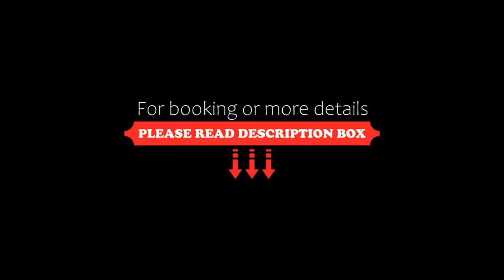Historisches Hotel Restaurant Bären, Kiental, Switzerland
About Property:
This is a friendly hotel in the middle of a small village surrounded by beautiful mountains Here you can try our specialities from the kitchen and cellar.
Our hotel's rooms are all equipped with common facilities and some with Satellite TV. There is also a lift for your convenience.
Property Type: Hotel
Address: Griesalpstrasse 60, 3723 Kiental, Switzerland
Searching For
1. Historisches Hotel Restaurant Bären - Kiental - Switzerland
2. Historisches Hotel Restaurant Bären - Kiental - Switzerland Address
3. Historisches Hotel Restaurant Bären - Kiental - Switzerland Rooms
4. Historisches Hotel Restaurant Bären - Kiental - Switzerland Amenities
5. Historisches Hotel Restaurant Bären - Kiental - Switzerland Offers and Deals
Audio Credit:
Track Title: Reasons To Hope
Artist: Reed Mathis